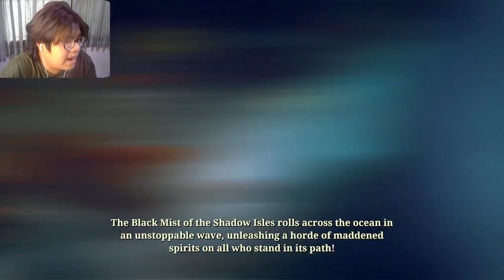การรวมตัวกันของโชคชะตา (Ruined King: A League of Legends Story Pt.2)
Live สดทุกวันอังคาร - อาทิตย์เวลา 13.00 เป็นต้นไป ที่นี่!